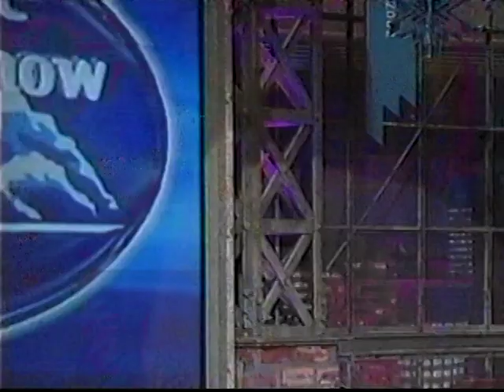Jay Leno welcomes Sports Illustrated Swimsuit Cover model Yamila Diaz - 2/02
Mel Gibson also a guest on the show.